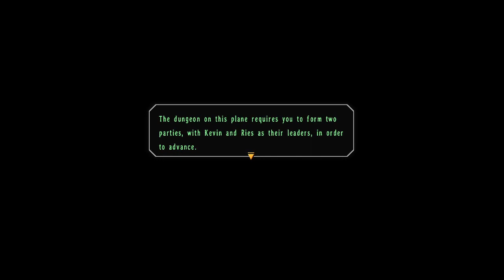The Legend of Heroes: Trails in the Sky the 3rd Episode 11: Golden Road 1/2